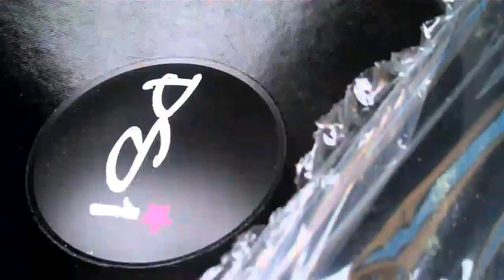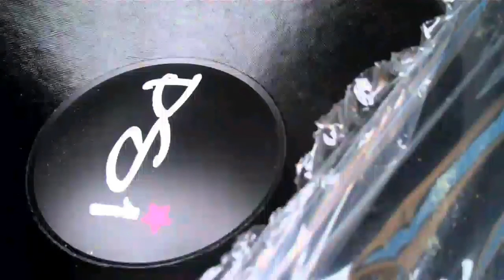Three 6 Mafia - Posse Song (Slowed 32,42Hz)